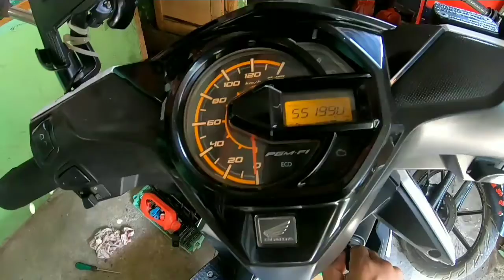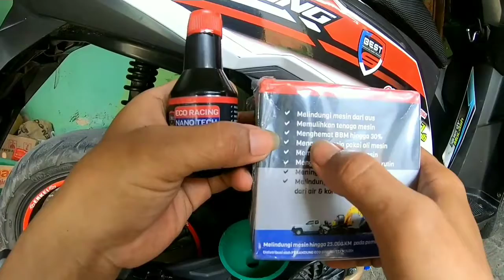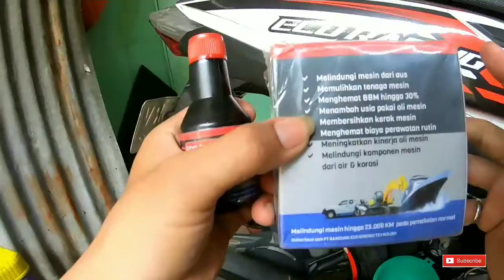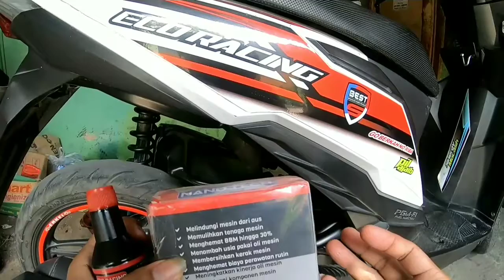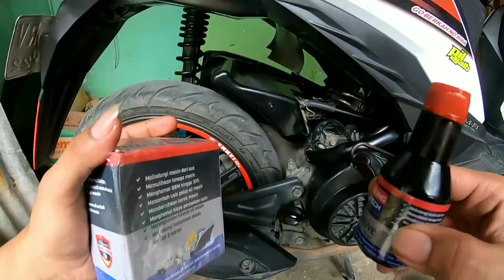Ganti oli rutin + oli aditif bikin mesin awet dr korosi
Video ini tentang perawatan mesin motor dan pergantian oli mesin di campur oli additif eco racing

Tenaga berlipat dan kencang larinya kayak motorsport

Hemat perawatan dan hemat pengeluaran
Manfaat nya untuk 👇
-Melindungi mesin dari aus
-Memulihkan tenaga mesin
-Menghemat BBM hingga 30%
-Menambah usia pakai oli mesin
-Membersihkan kerak mesin
-Menghemat biaya perawatan mesin
-Meningkatkan kinerja oli mesin
-Melindungi komponen mesin dari air dan korosi
_Mendinginkan mesin

Info lengkap bisa WA 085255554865

Follow ya..!! Follow..ya!!